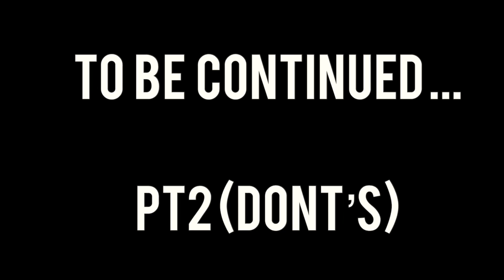Do’s of starting a business (pt 1)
Do’s of starting a successful business. These are the things that I wish I knew when I first started, or wish I had LISTENED to when people told me.

Follow- @ase.ena
Follow- @theofficial_finesse